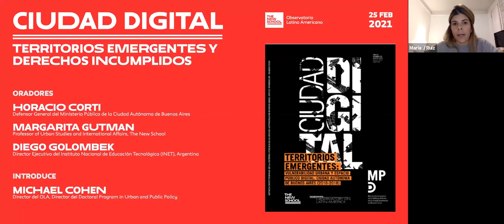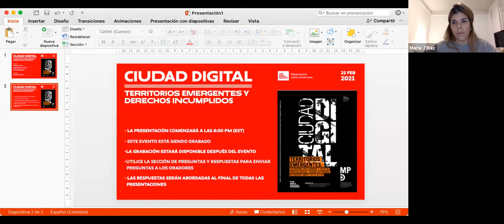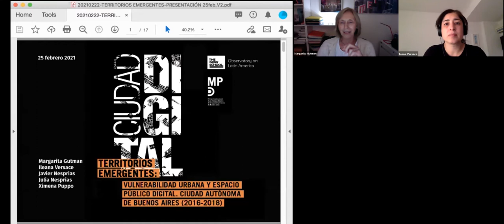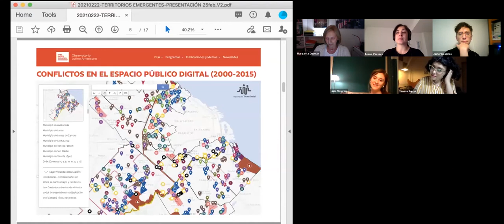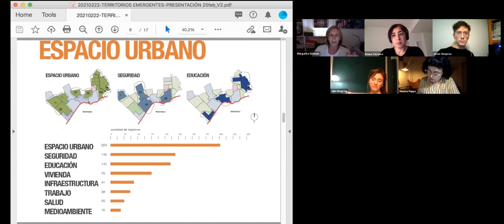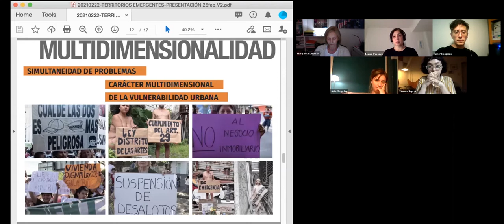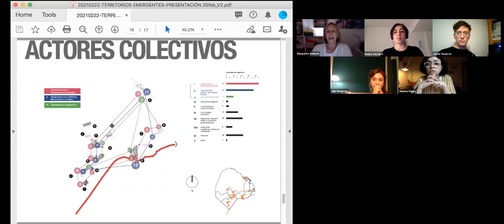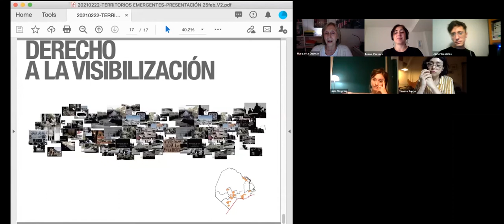Ciudad Digital: territorios emergentes y derechos incumplidos | Febrero 25, 2021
(An English version of this text can be found below)

En este conversatorio, El Observatorio Latino Americano (OLA) y el Ministerio Público de la Defensa de la Ciudad Autónoma de Buenos Aires (CABA) presentaron la publicación Ciudad Digital: Territorios Emergentes y Derechos Incumplidos.

El espacio digital, constituido en una especie de “segunda naturaleza” de la ciudad en la que hoy vivimos, aloja también las demandas referidas a los derechos económicos, sociales y culturales sancionados por la Constitución de la CABA.

Esta publicación bilingüe (español e inglés) identifica y analiza demandas publicadas en una selección de plataformas digitales por individuos o colectivos sociales de las comunas más vulnerables ubicadas al sur de la ciudad de Buenos Aires.

Con la autoría de Margarita Gutman, Ileana Versace, Javier Nesprías, Julia Nesprías y Ximena Puppo, este trabajo ha sido realizado en el marco de la vinculación institucional entre la New School y el Ministerio Público de la Defensa, e integra el número de marzo de 2020 de la Revista institucional del MPD.

Oradores:

Horacio Corti, Defensor General del Ministerio Público de la Ciudad Autónoma de Buenos Aires. Profesor Regular Titular de Finanzas Públicas y Derecho Tributario, Universidad de Buenos Aires. Doctor en Derecho, Universidad de Buenos Aires.

Diego Golombek, Director Ejecutivo del Instituto Nacional de Educación Tecnológica (INET), Argentina, Profesor Titular Universidad de Quilmes, Investigador Superior del CONICET.  Doctor en Ciencias Biológicas, Universidad de Buenos Aires.

Margarita Gutman, Professor of Urban Studies and International Affairs, The New School. Profesora Consulta FADU UBA. Doctora en Arquitectura, Universidad de Buenos Aires.

Introdujo

Michael Cohen, Director del OLA, Director del Doctoral Program in Urban and Public Policy, Professor of Urban Studies, The New School, Doctor en Economía Política, Universidad de Chicago.

ENGLISH VERSION

Digital City: Emerging Territories and Unfulfilled Rights

In this webinar, the Observatory on Latin America (OLA) and the Ministerio Público de la Defensa de la Ciudad Autónoma de Buenos Aires (MPD CABA)  presented the publication Digital City: Emerging Territories and Unfulfilled Rights.

The digital space, constitutes a kind of “second nature” of the city in which we live today, it also houses the social demands related to economic, social and cultural rights sanctioned by the Constitution of the City of Buenos Aires (CABA).

This bilingual publication (Spanish and English) identifies and analyzes claims published on a selection of digital platforms by individuals and social groups from the most vulnerable neighbourhoods located south of the city.

With the authorship of Margarita Gutman, Ileana Versace, Javier Nesprías, Julia Nesprías and Ximena Puppo, this work has been carried out within the framework of the institutional link between the New School and the Ministerio Público de la Defensa (MPD CABA), and is part of the March issue of 2020 of the institutional magazine of the MPD.

Speakers:
Horacio Corti, General Defender of the Public Ministry of the Autonomous City of Buenos Aires. Regular Professor of Public Finance and Tax Law, University of Buenos Aires. Doctor of Law, University of Buenos Aires.

Diego Golombek, Executive Director of the National Institute of Technological Education (INET), Argentina, Professor at the University of Quilmes, Senior Researcher at CONICET. Doctor in Biological Sciences, University of Buenos Aires.

Margarita Gutman, Professor of Urban Studies and International Affairs, The New School. Consultation Professor FADU UBA. Doctor of Architecture, University of Buenos Aires.

Introduction by:
Michael Cohen, Director of the OLA, Director of the Doctoral Program in Urban and Public Policy, Professor of Urban Studies, The New School, Doctor of Political Economy, University of Chicago.

You can watch the panel discussion in this video. This webinar was held through the Zoom and was in Spanish on February 25, 2021.